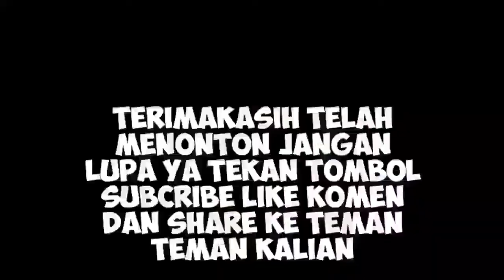KEBUN BIBIT KEDIRI